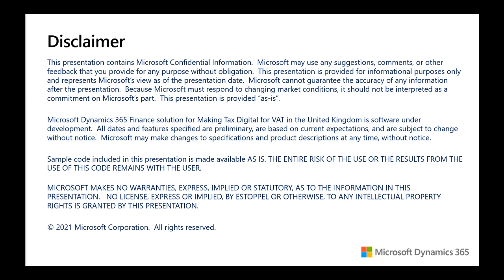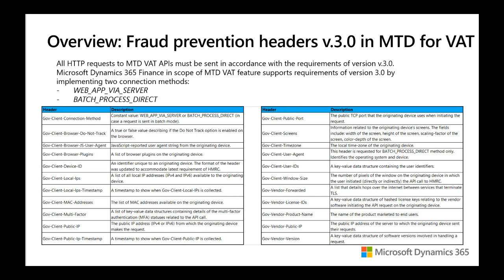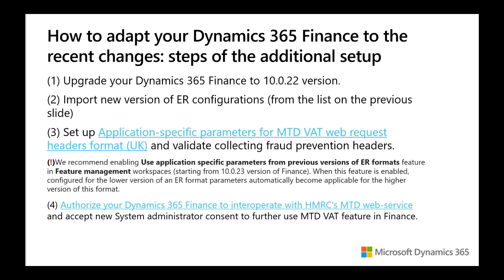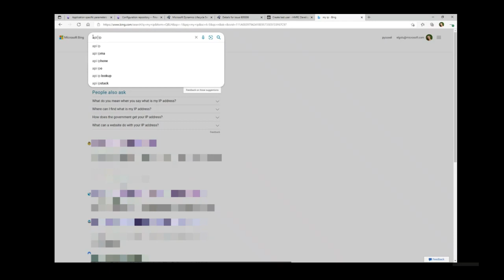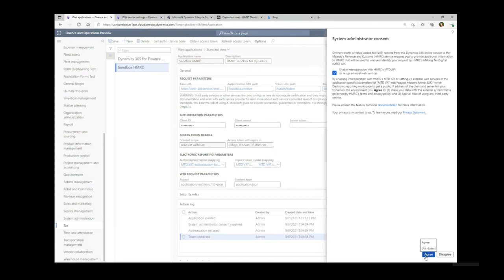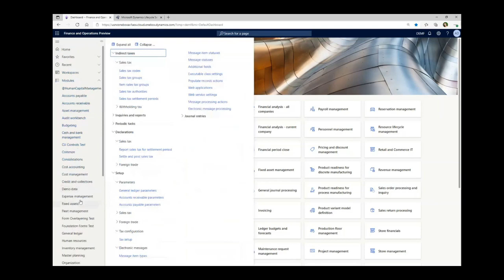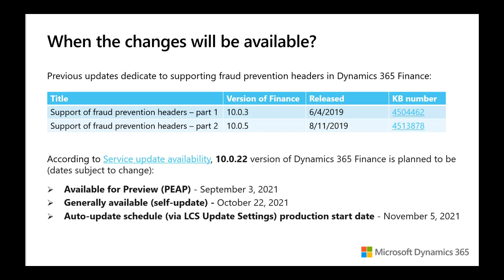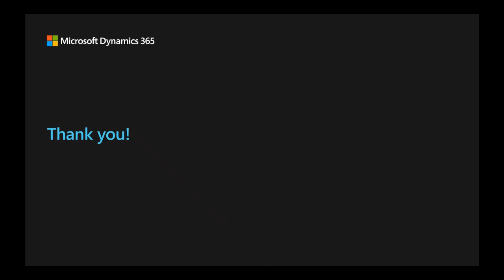Digital Tax for VAT in Dynamics 365 Finance UK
Making Tax Digital (MTD) for VAT of the United Kingdom is supported in Dynamics 365 Finance as of April 2019. Her Majesty's Revenue and Customs (HMRC) monitors transactions to help protect companies’ confidential data from criminals and fraudsters. MTD-compatible software is required by the UK law to submit specific types of user audit data, “Fraud prevention headers”, when it uses VAT API of HMRC.